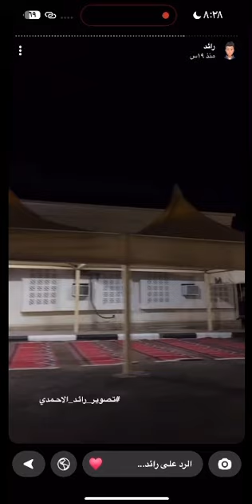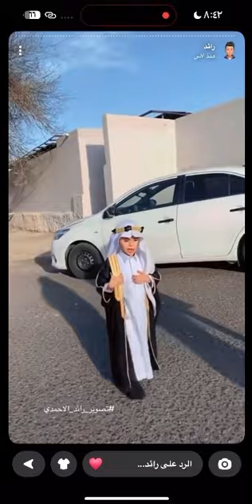عيد الفطر ١٤٤٥ المسيجيد ج غ المدينة المنورة